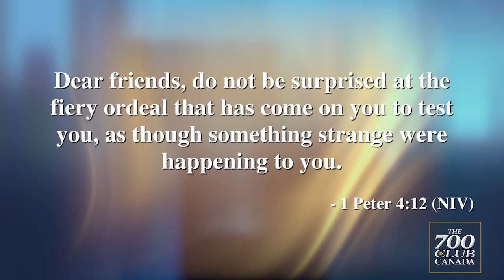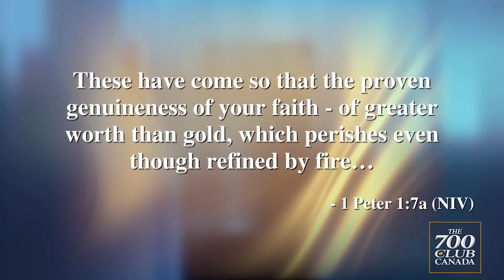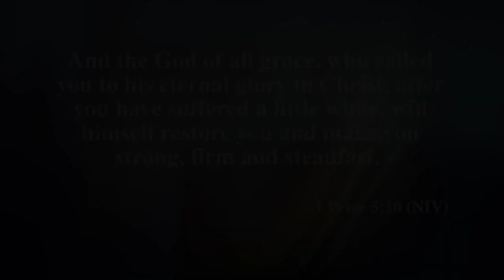Courageous Living with Lorie Hartshorn - Suffering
On todays episode Lorie explores the question we all struggle with sometimes, what is the purpose for suffering?